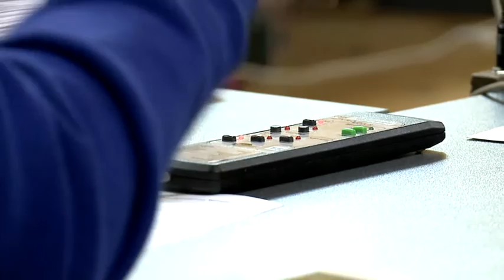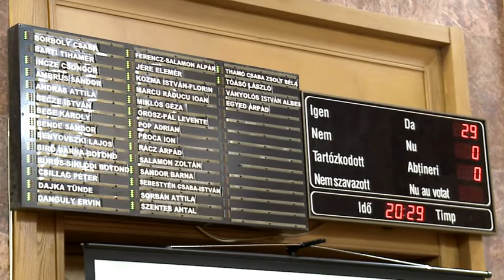Egyhangúlag megszavazták a megye ifjúsági stratégiáját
Első napirendi pontjaként egyhangúlag megszavazták a megye ifjúsági
stratégiáját szerdán, november 15-én a megyei tanács soros havi ülésén. Az
ifjúsági stratégia a 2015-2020 közötti időszakra határozza meg azokat az
irányelveket, amely szerint a megye fiataljait segítik az itthon elképzelt
jövő kialakításában. Borboly Csaba, Hargita Megye Tanácsának elnöke a
stratégiát, mint Hargita megyei jó gyakorlatot belefoglalná abba az Európai
Úniós ifjúságpolitikai jelentésébe, melyet a Régiók Bizottsága raportőreként
készít. A megyeelnök ennek kapcsán megjegyezte, hogy a dokumentumnak mérhető
eredményei lesznek.